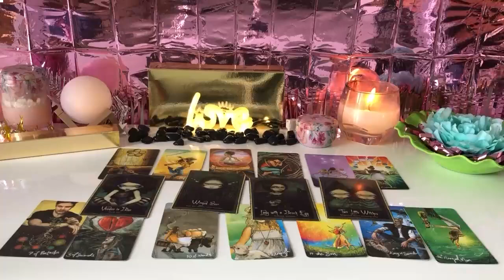TAURUS - SILENT…SILENT…THEN BOOM! OUT OF NOWHERE A SHOCKING REVEAL TAURUS TAROT READING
TAURUS OCTOBER 2024 - SILENT…SILENT…THEN BOOM! OUT OF NOWHERE A SHOCKING REVEAL TAURUS OCTOBER TAROT LOVE READING
Hello!!!